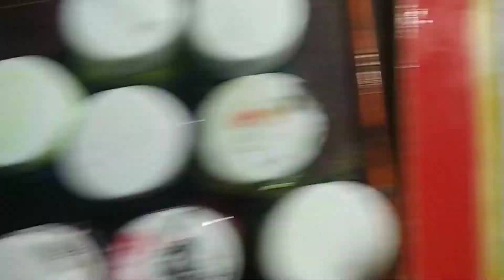NEW BEAUTIFUL DRAWING VIDEO Pankaj art 🔥